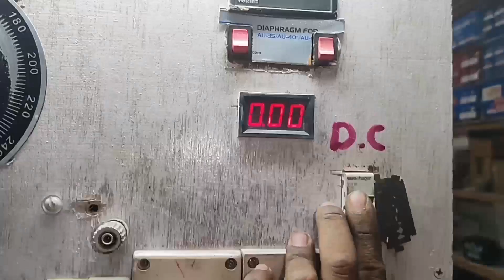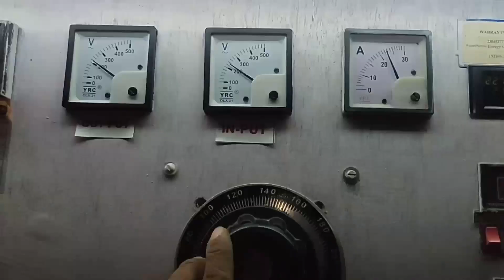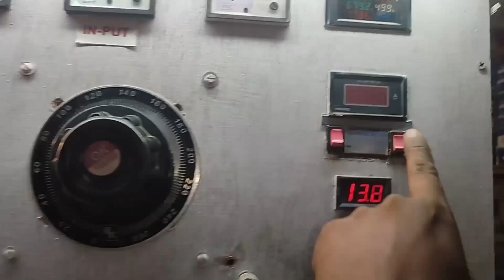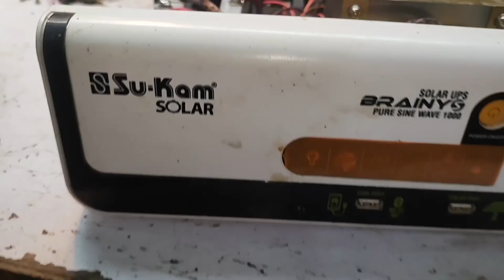sukam hybrid solar inverter common problems and solutions in hindi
Friends : This is Our official channel and we make Repairing videos about all electronics product
We repair Laptop (Chip Level),Desktop,Hometheatre,SMPS,LED Tv,Monitor,Projector,Etc

Hope u enjoy our video and get knowledge from our video.